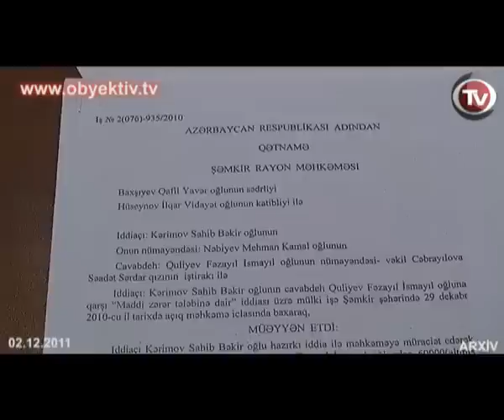ВЕРХОВНЫЙ СУД НЕ УДОВЛЕТВОРИЛ ГРАЖДАНСКУЮ ЖАЛОБУ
Сегодня Верховный суд под председательством судьи Али Рустамов рассмотрел жалобу Сахиба Керимова на решение Гянджинского Апелляционного суда. Жалоба не была удовлетворена.
в 1997 году С. Каримов в нотариальном порядке оформил на свое имя дом, расположенный по адресу город Шамкир, улица Самеда Вургуна 246. Пожив немного вместе с семьей в этом доме, Керимов уехал в Россию.  По возврашении, Керимов обнаружил, что на месте его дома построен дом торжеств "Морул". Сахиб Керимов подал Шамкирский районный иск с требованием вернуть ему жилье и возместить материальный ущерб.
29 декабря 2010 судья Шамкирского районного суда Гафиль Бахшалиев не удовлетворил иск Керимова. Решения и Шамкирского, и Гянджинского суда остались в силе. По словам Керимова, за Фазаилем Гулиев, построившим на месте его дома дом торжеств, стоит один из влиятельных министров, именно поэтому его жалобы остаются без ответа. Адвокат Зия Гулиев, защищающий права Сахиба Керимова, заявил, что решение в отношении его подзащитного вынесено несправедливо.

Адвокат - Верховный суд не удовлетворил иск. Мы указали в иске все факты. А также указали на нарушения законодательства на предыдущих судебных заседаниях. Видимо, кто-то в этом заинтересован. Суды первой и второй инстанций действуют именно на основе этих интересов. Видимо кто-то воздействовал на Верховный суд в принятии именно такого решения.

Сахиб Керимов - Это решение предвзято. Суды не принимают во внимание объективность и справедливло рассмотрение дела. А главное  - это взяточничество в судах, которые за деньги защищают человека, который разрушил мой дом и построил на его месте дом торжеств. А меня просто выкинули на улицу и сказали "Иди, где хочешь, там и живи".